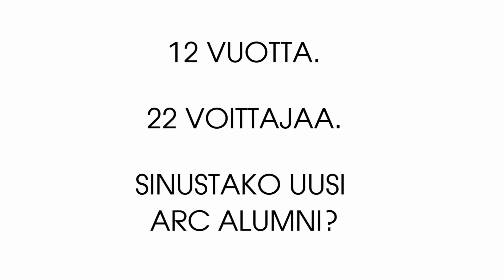ARC Grant 2018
Apply now for the ARC Grant 2018! The American Resource Center’s annual scholarship provides a grant to students of Finnish nationality, enrolled at a Finnish university, who are currently working on a Master’s Thesis on a United States related topic. We welcome applications from all fields of study. The grant is intended to help the student to complete his/her Master’s Thesis.